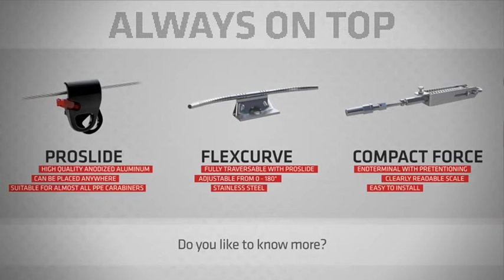LINEA DE VIDA HORIZONTAL ABS LOCK SYS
Sistema permanente para Techos.  Linea de Vida Horizontal ABS LOCK-SYS, puede ser usada hasta por 4 usuarios a la vez, solucion certificada, simple y economica.  mas informacion: